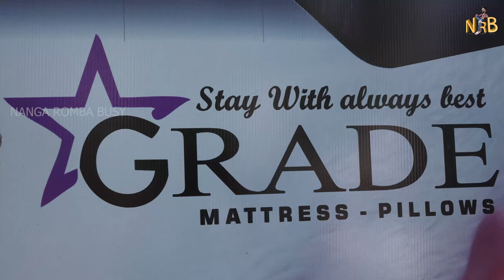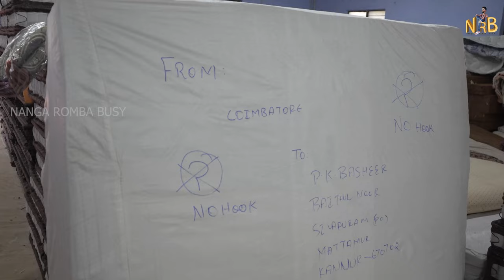Cheap and Best Latex Bed, Spring Mattress, Orthopedic Mattress / Nanga Romba Busy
பாதி விலையில் வாங்கலாம் / Latex Bed, Spring Mattress, Orthopedic Mattress / Nanga Romba Busy

Factory Details👇

GRADE Mattress
Mundiva thottam senga l kalavai stop sundakkamuthur road Coimbatore.

Location

                         🙏நன்றி🙏